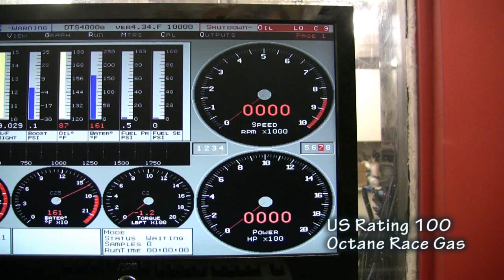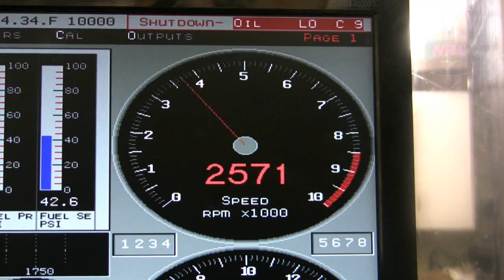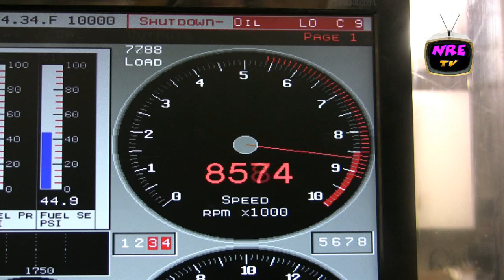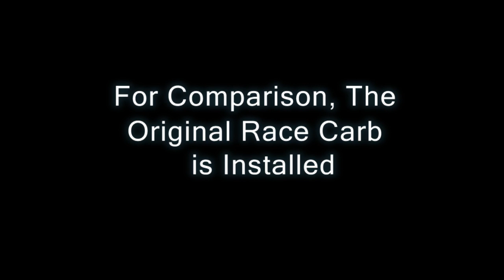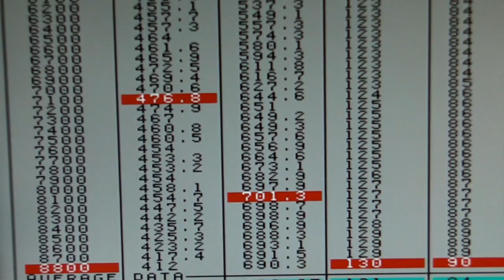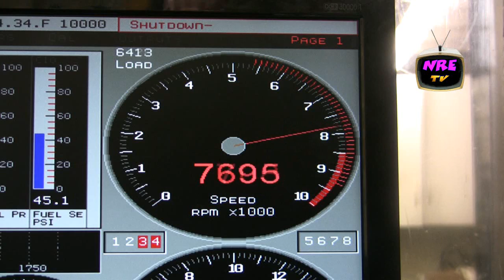Nascar at NRE. 9600 RPM SBC. Bonneville Engine. Nelson Racing engines. NRE. Tom Nelson.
Tom Nelson installs a EFI system on this Nascar race engine.  What a screamer!  Must see.  Car went to Bonneville this August, 2011.  To see a bit of the car that uses this engine, click the